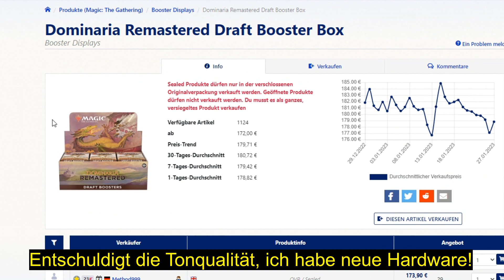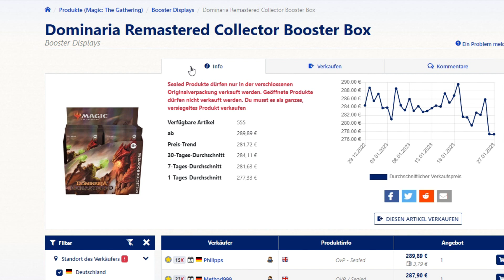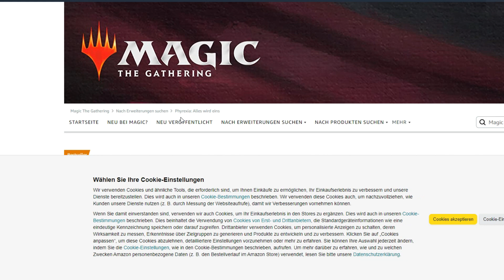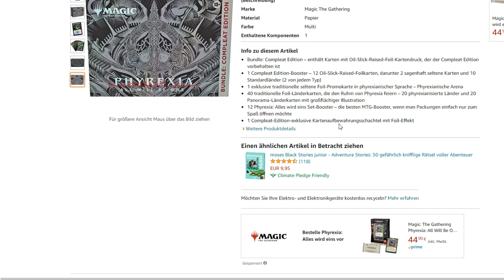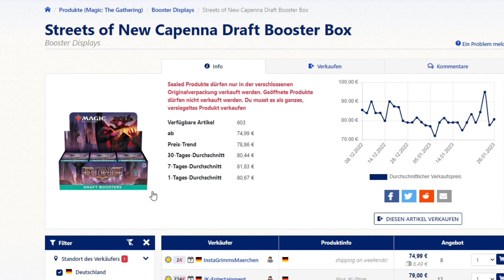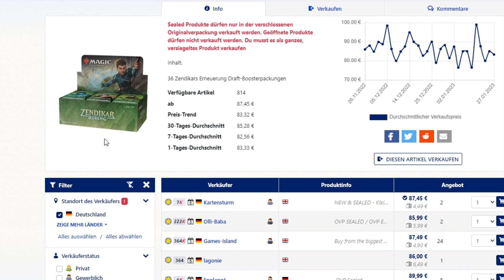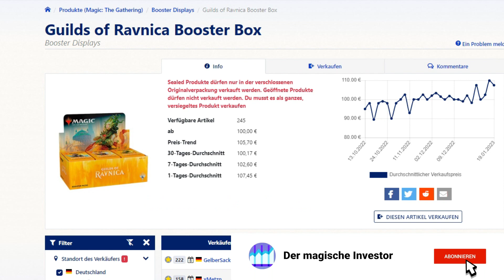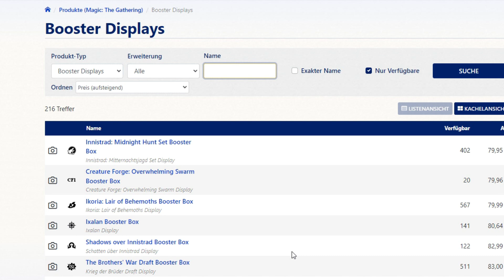MTG Kaufempfehlungen für Februar 2023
Finanzen allgemein und Magic the Gathering als wertsteigernde Anlage und Einnahmequelle.

00:00 Einleitung
01:02 Ich will jetzt Packs öffnen
08:07 Investor Picks
14:13 Wort zum Sonntag

NEU: Der magische Investor Discord!